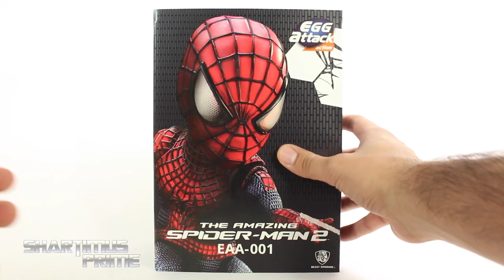Egg Attack Spider Man The Amazing Spider-Man 2 Movie Beast Kingdom Toy Action Figure Review